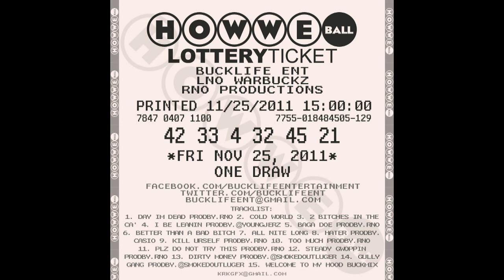LOTTERY TICKET track#7 "All Nite Long" ( jessie j ***BUCKMIX" )